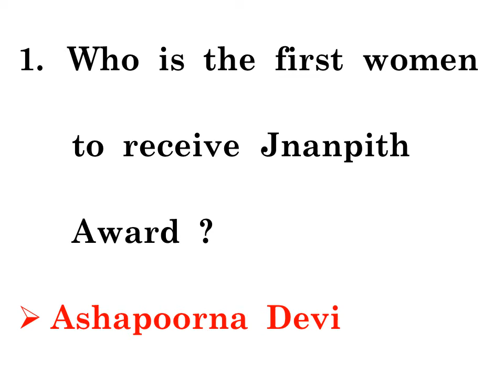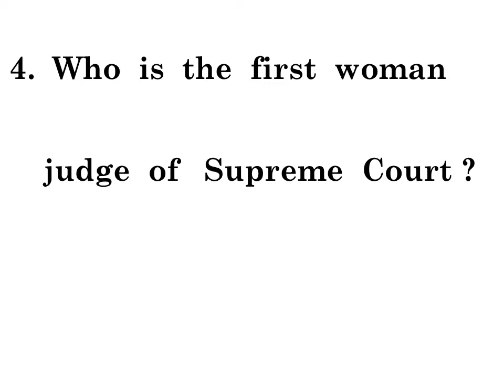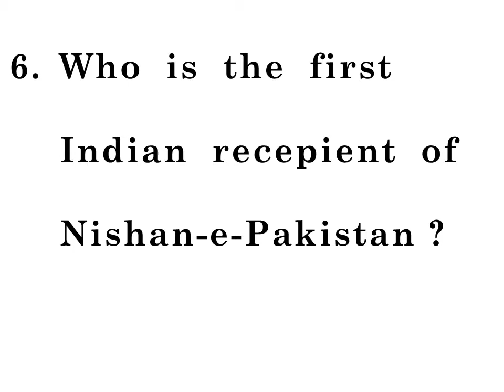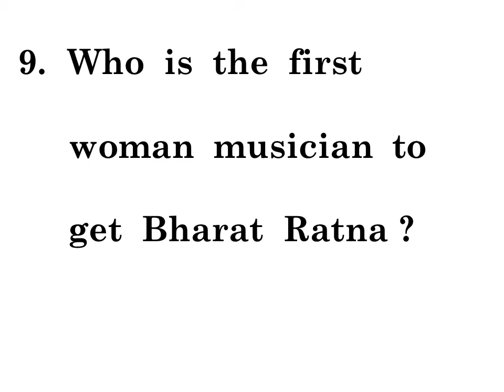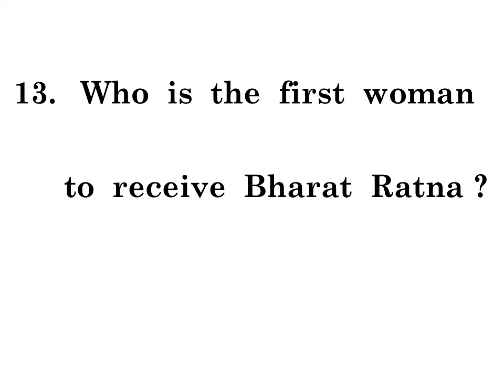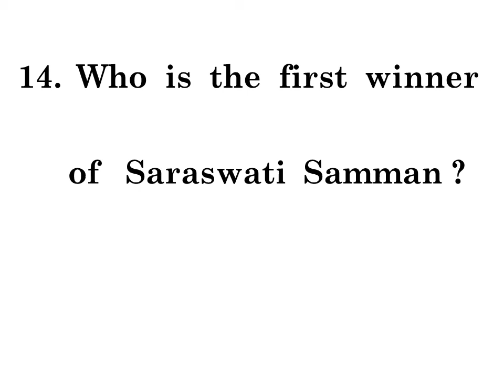INDIAN FACTS, KERALA PSC, UPSC, STATE PSC, GENERAL KNOWLEDGE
Hello everyone...

This video contains a few important facts of India which are useful for all the central & state government job aspirants

Pls watch the full playlist of Indian Facts in my channel, which will also benefit all GK & quiz lovers

Happy learning 😀